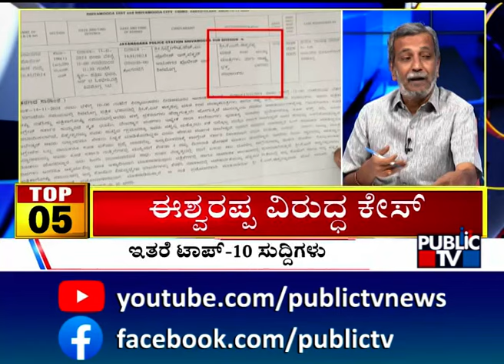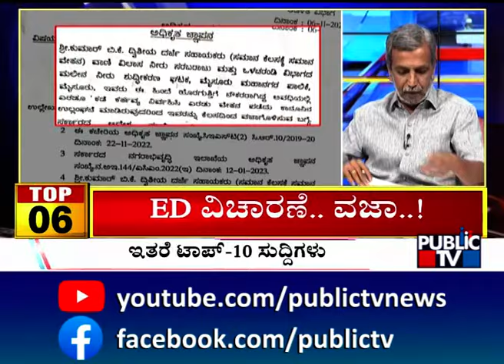Big Bulletin | Top 10 Roundup | HR Ranganath | Nov 15, 2024